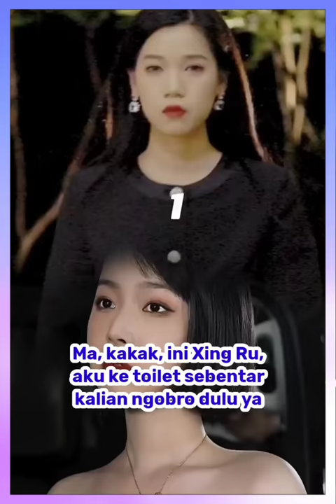Ternyata Gadis Cantik Yang Aku Hina Itu Adalah Adiknya Bos Besar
inspirasi hidup
inspirasi kehidupan
video inspirasi
motivasi hidup
film pendek
JYSOUL